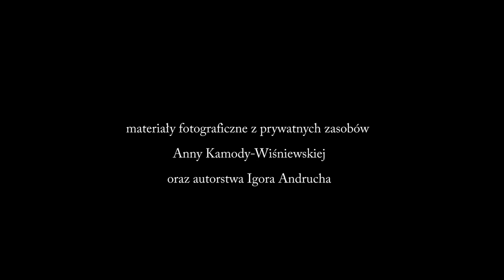Anna Kamoda - Wiśniewska